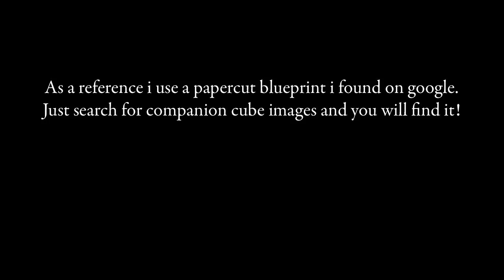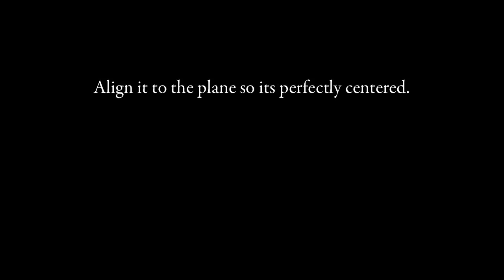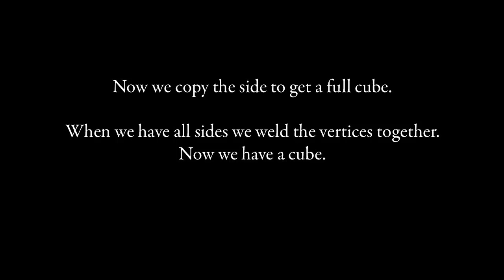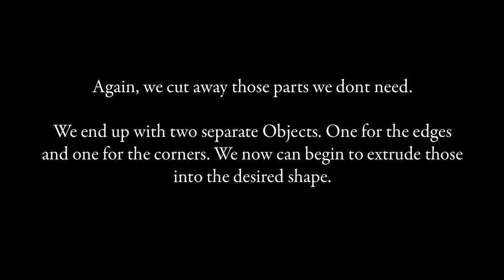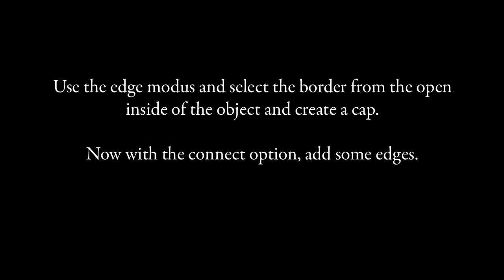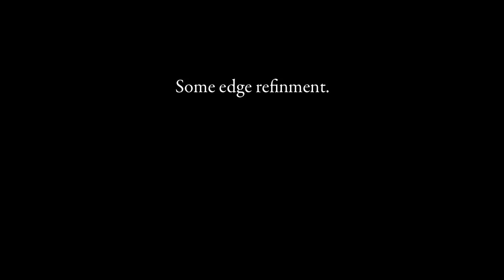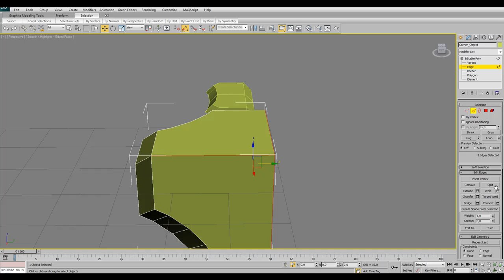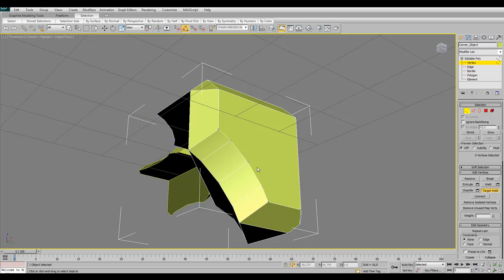Creating the companion cube in 3D Studio Max 2010 - Part 1 of 2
I recently made a wallpaper with the companion cube and posted it to my website.

Just a few days later i received an email with some questions about how i made the cube. So i decided to make this video tutorial for everyone that is interested in modelling their own companion cube. This tutorial covers the modelling part. Texturing is not included. If someone wants a tutorial on that part i surely will do it.

Oh and for the record, the companion cube is not my own creation! It is a part of the game Portal.